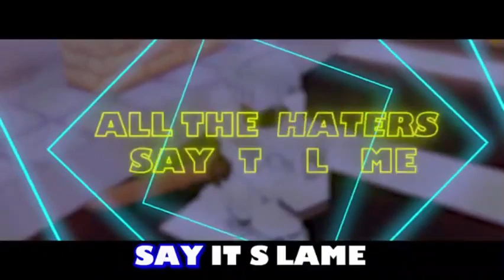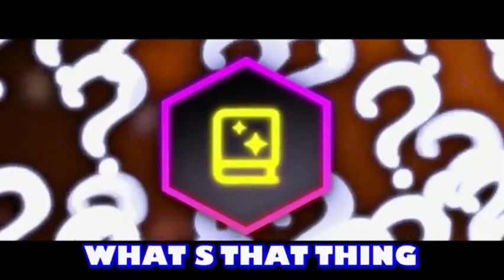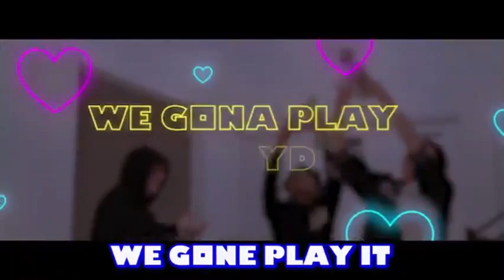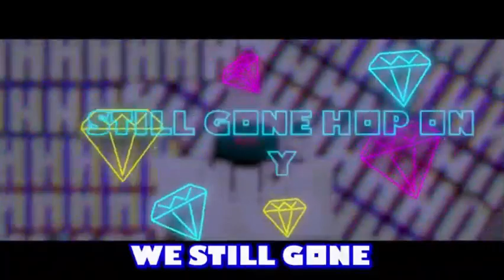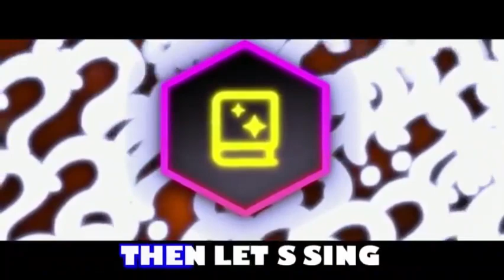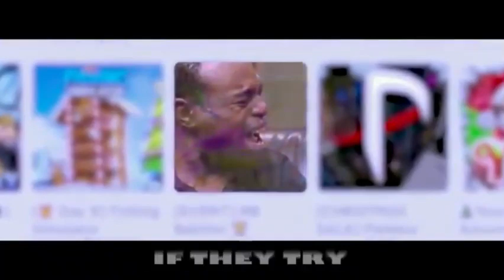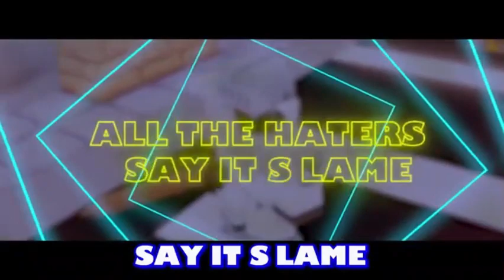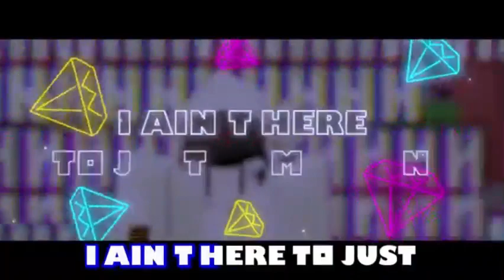️‍🔥Is BedWars Dying️‍? ️‍🔥 | but it's 1 hour | BETTER VERSION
i did this for the views ngl. pls i need subs